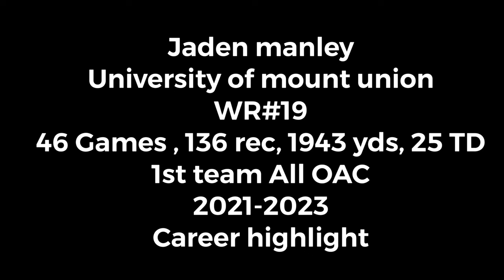WR University of Mount Union - #19 Jaden Manley 2021-23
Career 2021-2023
1st team All OAC 2022-23
2nd team All OAC 2021-22